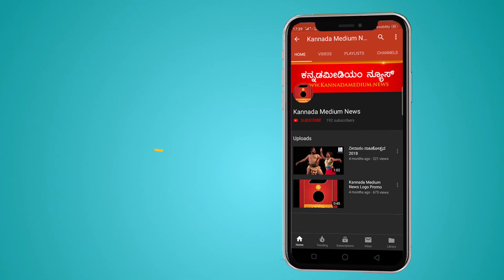ಊಟದಲ್ಲಿ ಕಲ್ಲು ಸಿಕ್ಕರೆ ಕಿಡ್ನಿಯಲ್ಲಿ ಕಲ್ಲು ಆಗುವುದೇ? | ಡಾಕ್ಟರ್ಸ್ ಕ್ಲಬ್ | Dr. Puneeth Kumar K.M.#02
ಕಿಡ್ನಿ ಕಲ್ಲು ಹೇಗೆ ಆಗುತ್ತದೆ? ಬಹಳಷ್ಟು ಜನರು ಊಟ ಮಾಡುವಾಗ ಕಲ್ಲು ಸಿಕ್ಕರೆ ಮೂತ್ರಕೋಶದಲ್ಲಿ ಕಲ್ಲು ಆಗುತ್ತದೆ ಎಂದು ಭಾವಿಸಿದ್ದಾರೆ. ಇದು ನಿಜವೇ? ಈ ಬಗ್ಗೆ ಆಯುರ್ವೇದ ವೈದ್ಯ ಡಾ. ಪುನೀತ್ ಕುಮಾರ್ ಅವರು ವಿವರಿಸಿದ್ದಾರೆ.

ವೀಕ್ಷಿಸಿ

ಡಾಕ್ಟರ್ಸ್ ಕ್ಲಬ್ ವಿಡಿಯೋ ಅಂಕಣ